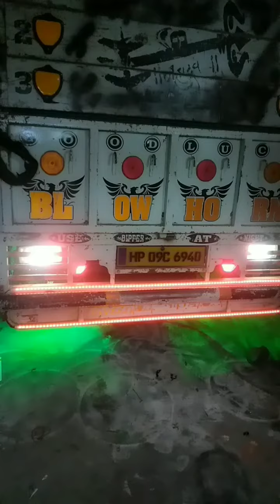New multifunction DRL lights with remote control